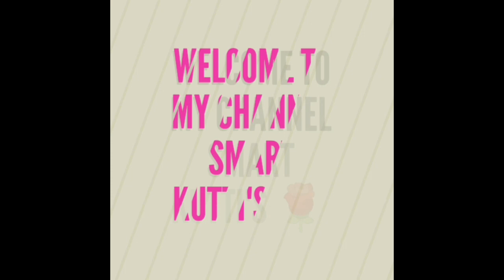Water melon vada||how to make water melon vada||easy method to prepare vada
water melon vada
It's yummy i tried at home